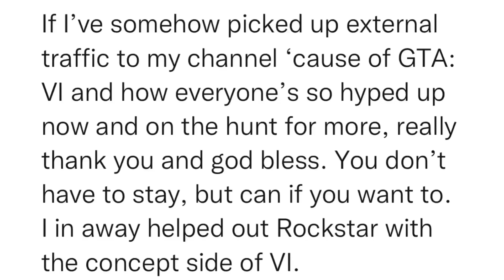SitRep2052 | 6 December, 2023, 12:21